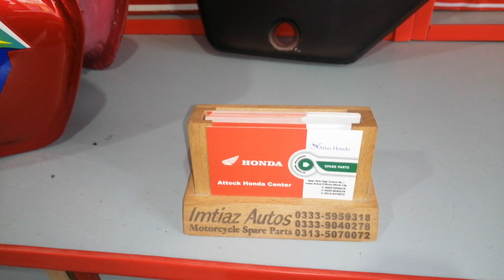2021 Model Fuel Tank CD70